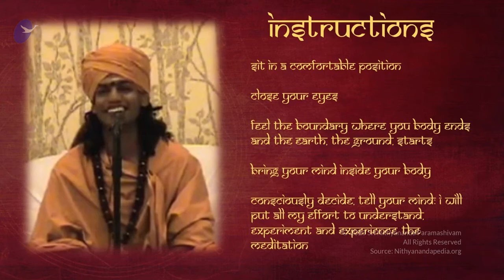Prepare for Bliss || ASC || 30 Jan 2004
Title: Prepare for Bliss
Session on:  Tips on how to get the most out of the meditation with the master.
Date: 30 January, 2004
Venue: Los Angeles, California, USA

In this video, Supreme Pontiff of Hinduism HDH Nithyananda Paramashivam shares valuable tips on how to get the most out of the meditations with the Master. His Divine Holiness explains the benefits and reason for wearing an eye band (referred to as a ‘ribbon’ by Him) during meditation. HDH Nithyananda Paramashivam then continues with a guided meditation to create the right space of listening. This meditation can be done any time before watching any of the videos of His Divine Holiness so that our inner space becomes a fertile soil for the seeds of cognitive shifts He plants to sprout and flower. When we prepare our inner space, the words uttered by His Divine Holiness are not just received as mere words; but as powerful energy to raise us to the next level in consciousness.